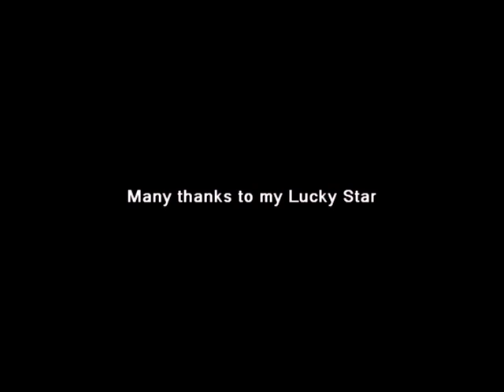Marco Droetto- Fuoco e Ghiaccio -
Composed,arranged ,performed and mixed by Marco Droetto